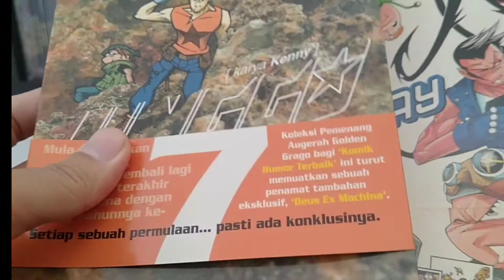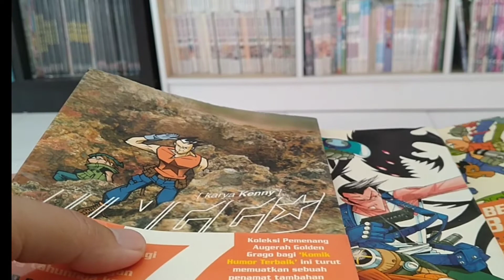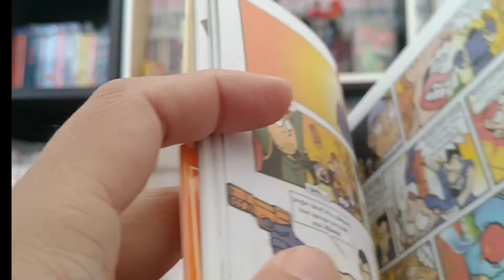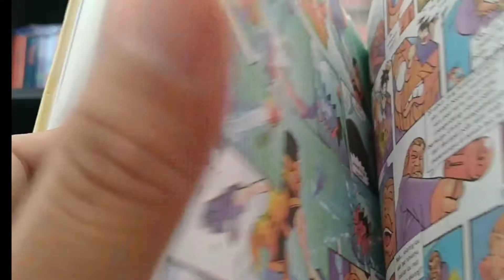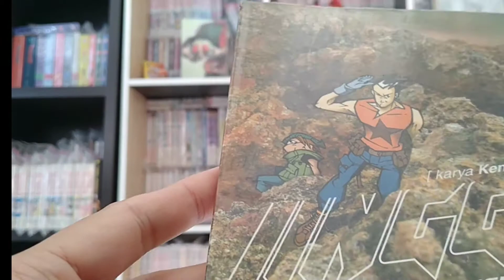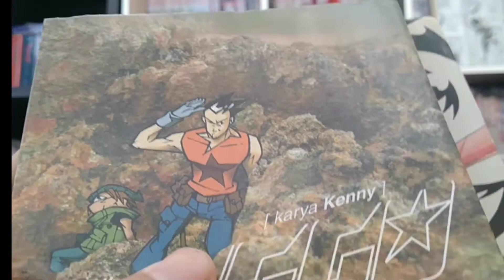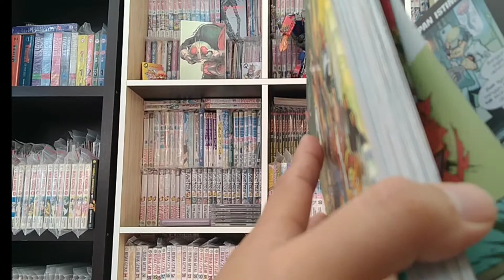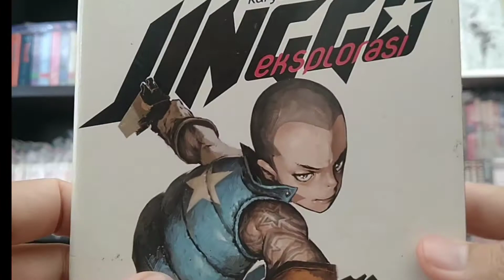Episod 12 : Review Komik Koleksi Lengkap Jinggo Si Pemburu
Komik Jinggo Si Pemburu Gempakstarz